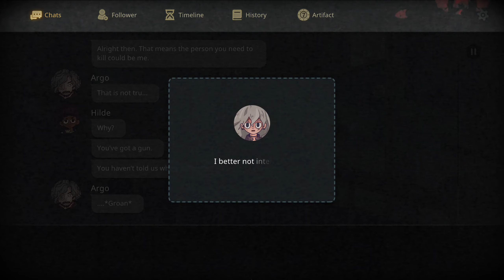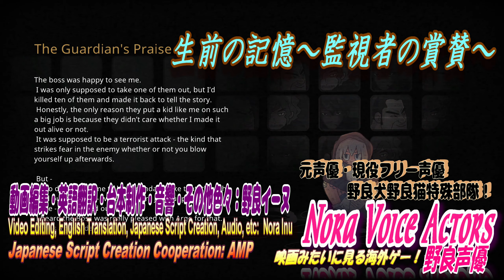7Days Origins～Day 3～ 【Japanese Dub ENG/JAP Sub/日本語音声実況】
Japanese subtitles are included in the closed captions (CC) option.
Kirell’s group is helped by a mysterious man named Argo, who was just attacked by Balaam. While the deadline for the trial of resurrection is 4 days away… the three have decided to discuss the future…

日本語字幕は字幕 (CC) オプションに含まれています。
バラームに襲われた所をアルゴという謎めいた男に助けられたキレル達。復活の試練の期限は後４日・・・３人はこれからの事を相談する事になったが・・・

■7Days ～Origins～
■Developer: buff studio　Korea
■Video Editing, English Translation, Japanese Script Creation, Audio, etc:  Nora Inu
■Japanese Script Creation Cooperation:  AMP
■Kirell        Japanese CV: Kyo Tachibana

■７DAYS～ORIGINS～
■開発元：Buff Studio　韓国
■動画編集・英語翻訳・日本語台本作成・音響・その他色々：野良イーヌ
■日本語台本作成協力：ＡＭＰ氏
■キレル　　日本語音声ＣＶ：橘　香

JapaneseDub/EnglishSub　日本語音声/日本語字幕/英語字幕

■Nora Voice Actors Playlists:Touga Kokuryu's【黒龍　凍牙】R＆BSong,Situation Voices

■Nora Voice Actors Playlists: Sou Nekoya's【猫夜　蒼】Vocaloid Song,Situation Voices

■Nora Voice Actors Playlists: Kurenai Nekoya's【猫夜　紅】ASMR Situation Voices

■Nora Voice Actors Playlists: Den Dee's【電ディー】DEN DEE'S WANDERING JOURNAL
電チューバ―日本放浪記【日本各地お散歩動画/日本風景動画/飯テロ動画/靴磨きASMR】

■Nora Voice Actors Playlists:Satomi Nekoshiro's【ねこしろ　さとみ】ASMR Sleep induction

■Nora Voice Actors Playlists: Hotaru Amamiya's【雨宮　ほたる】ASMR Situation Voices

■Nora Voice Actors Playlists:Nekoyanagi Kikka's【猫柳 綺香】ASMR Sleep induction

■Nora Voice Actors Playlists: -THE WALKING DEAD 400days-【ウォーキングデッド-400デイズ-】

■Nora Voice Actors Playlists: -THE WALKING DEAD-Michonne-【EPISODE1  IN TOO DEEP】
【ウォーキングデッド　ミショーン　エピソード①】

■Nora Voice Actors Playlists: -THE WALKING DEAD-Michonne-【EPISODE2  GIVE NO SHELTER】
【ウォーキングデッド　ミショーン　エピソード②】

■Nora Voice Actors Playlists: -THE WALKING DEAD-Michonne-【EPISODE3  WHAT WE DESERVE】【ウォーキングデッド　ミショーン　エピソード③】